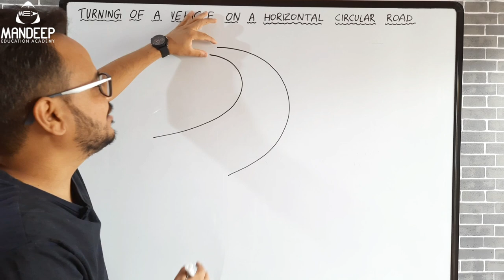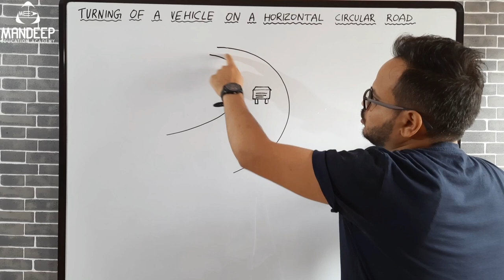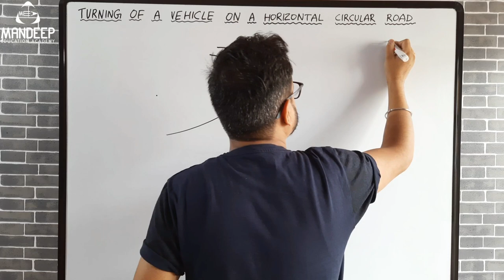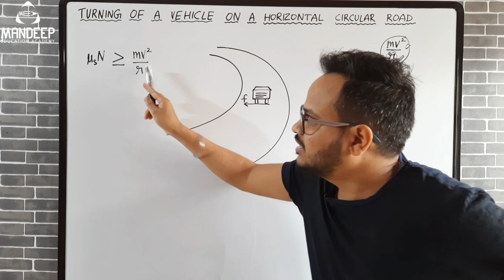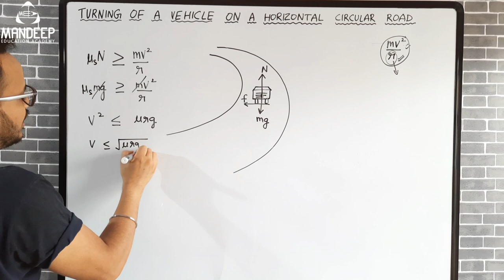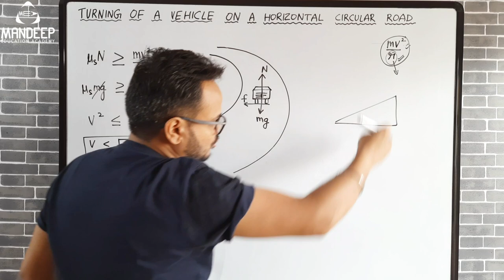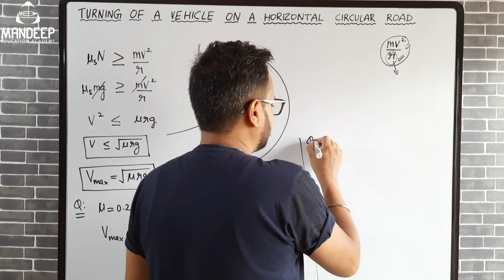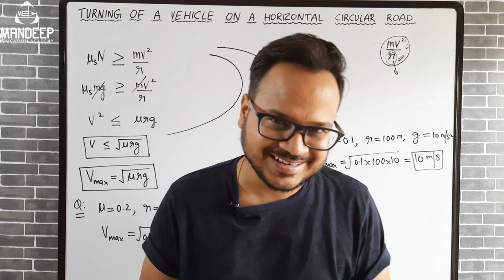Friction 05 - Motion of a Car on a Level Road Class 11 Physics || NEET JEE 2023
In this lecture I have discussed motion of a car on a level road which is a topic from class 11 Physics laws of motion which is chapter 5 of ncert. This batch is for JEE 2023 and NEET 2023 Aspirants and in this lecture I have discussed the motion of a car on a level road class 11 that is the motion of a car on an unbaked circular track. When a car turns on a level road on circular track, friction help it to provide centripetal force. This topic is important in friction topic class 11 Physics and questions are expected in JEE 2023 and NEET 2023 exams from friction.

In target23 batch you will be rewarded with free jee neet books giveaway every now and then.
Whenever any video of Target23 batch gets 50 likes everytime , a name wil be chosen from those students who have commented on that video and a book from these books will be awarded to that student from these books:
1. 50 likes: NEET/JEE 33 years Past years papers book.
2. 100 Likes: DC Pandey, H C verma, S L arora, Pradeep etc (any one of his choice)
3. 150 likes: NEET/JEE 33 years Past years papers book.
4. 200 likes: DC Pandey, H C verma, S L arora, Pradeep etc (any one of his choice)
5. 250 likes: (Bumper award): 9 months free subscription for MTG magazine
6. 300 likes: DC Pandey, H C verma, S L arora, Pradeep etc (any one of his choice)
7. 400 likes: DC Pandey, H C verma, S L arora, Pradeep etc (any one of his choice)
8. 500 likes: DC Pandey, H C verma, S L arora, Pradeep etc (any one of his choice)

Free subscription of JEE/NEET magazine for 9 months after every 150 subscribers on telegram channel. Join now:-)
👉Link to all the past year questions of NEET and AIPMT from last 30 years of Physics Chemistry and Biology.